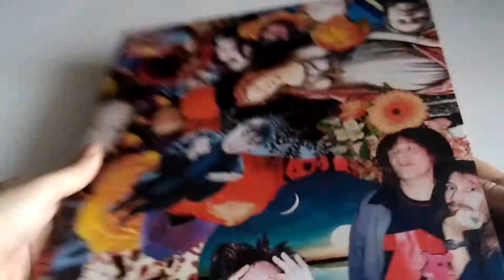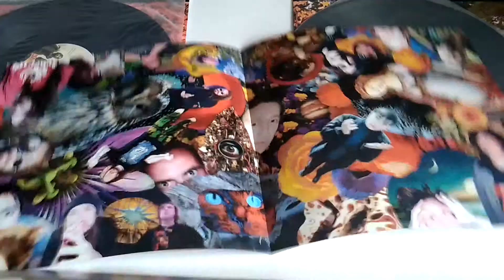Выпуск №15. Гражданская Оборона – Реанимация(Винил, LP, Limited Edition, Numbered, Remastered)